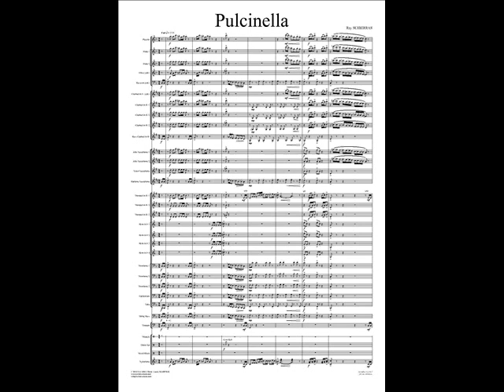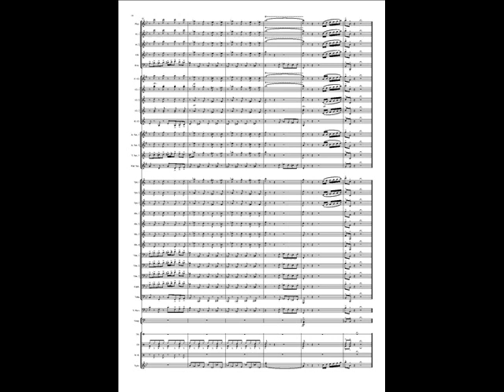Pulcinella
Pulcinella for wind band by Ray SCIBERRAS.